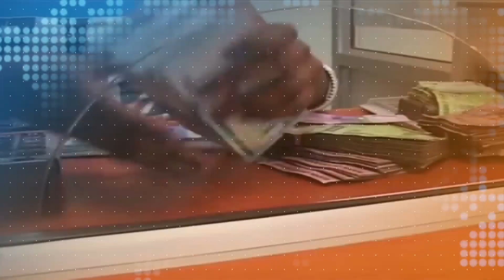Abakozesa Amasannyalaze mu Ggwanga Basabiddwa Okugakekkereza